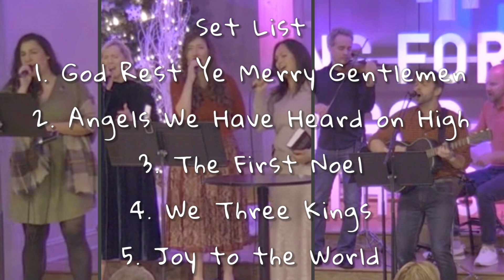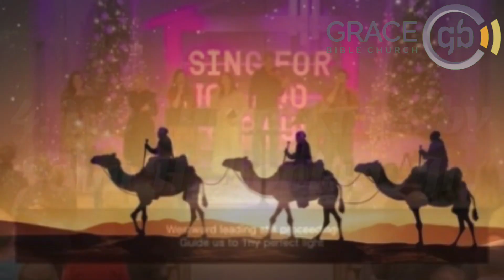SING FOR JOY, GOD WITH US!! - Grace Bible Church Christmas Songs 12/24/23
Music in Order + Time Stamps:
0:00 - 1. God Rest Ye Merry Gentlemen by Pentatonix
3:16 - 2. Angels We Have Heard on High by James Chadwick
6:48 - 3. The First Noel by William B. Sandys
9:43 - 4. We Three Kings by John H. Hopkins Jr.
14:19 - 5. Joy to the World by Isaac Watts